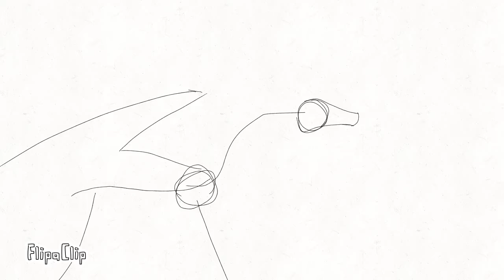Walk cycle scetch animation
animation practice